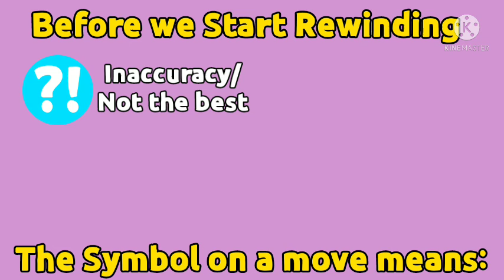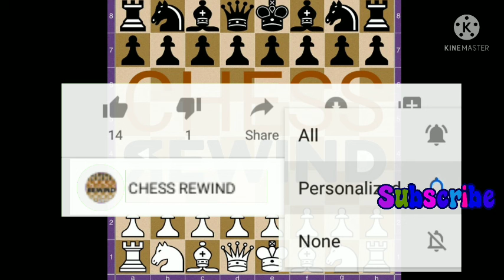Missed opportunity! ||GM SO VS GM CARUANA || U.S Chess Championship 2021 Round 4 Game 3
The U.S. Championship is a 12-player round-robin taking place in Saint Louis Chess Club, from October 6th to October 18th. With $194,000 in total price money, players will also be competing for the coveted title of 2021 U.S. Champion and qualification into the World Championship cycle.

The time control is 90 minutes for the first 40 moves followed by 30 minutes for the rest of the game with an addition of 30 seconds (increment) per move starting from move one.

Players
# Title Name Rating
1 GM Fabiano Caruana 2800
2 GM Wesley So 2778
3 GM Leinier Dominguez 2760
4 GM Sam Shankland 2714
5 GM Jeffery Xiong 2700
6 GM Ray Robson 2669
7 GM Samuel Sevian 2654
8 GM Dariusz Swiercz 2647
9 GM Lazaro Bruzon 2645
10 GM Daniel Naroditsky 2623
11 GM Aleksandr Lenderman 2607
12 GM John Burke 2554

●JUST CLICK THIS LINKS FOR MORE VIDEOS OF THIS CHANNEL!!●